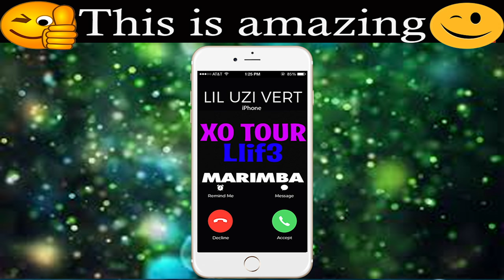Latest iPhone Ringtone - XO Tour LIif3 Marimba Remix Ringtone - Lil Uzi Vert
Best iPhone 7 Ringtone of XO Tour LIif3 for your Android/iPhone!